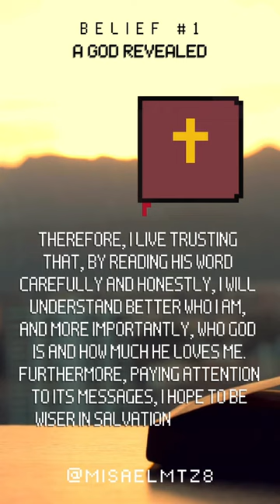Belief #1: A God Revealed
When people ask you “What do you believe?”, do you really know what to say in the moment? If you said no,
I have been in that situation too. Do not worry, it happens.
As such, in order to make it easy for me to share what u believe when people ask me, I made these small little reels and posts so that if I (or You) am (are) asked, or I need to share something, these notes can be quickly accessed and shared it in a short and simple way.

I hope this helps someone at some point in your spiritual journey. God bless you!!

Today’s post is about: Believing in a God Revealed, and unity of the Bible.

One of the greatest miracles of the Bible is its unity. Just ponder these amazing facts:

The 66 books of the Bible were written:
-On three continents.
-In three languages.
-By about 40 different people (such as kings, shepherds, scientists, attorneys, an army general, fishermen, priests, and a physician).
-Over a period of about 1,500 years.
-On the most controversial subjects.
-By people who, in most cases, had never met.
-By authors whose education and background varied greatly.

Yet, though it seems totally inconceivable, the 66 books maintain harmony with one another. And even when new concepts on a certain subject are expressed, they do not undermine what other Bible writers say on the same subject.

Ask people who have viewed the same event to give a report of what happened and you’ll discover that their stories will often differ widely and will contradict each other in some way. Yet the Bible, penned by 40 writers over a 1,500-year period, reads as if it was written by one mind. And indeed it was: “Holy men of God spoke as they were moved by the Holy Spirit” (2 Peter 1:21). The Holy Spirit “moved” them all; He is the real Bible author.